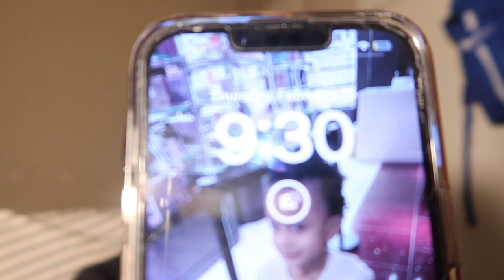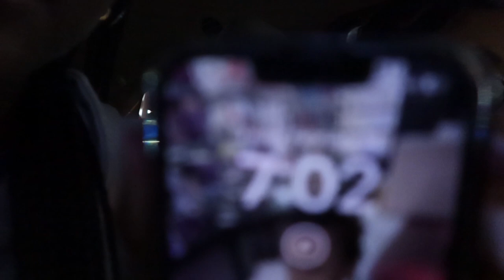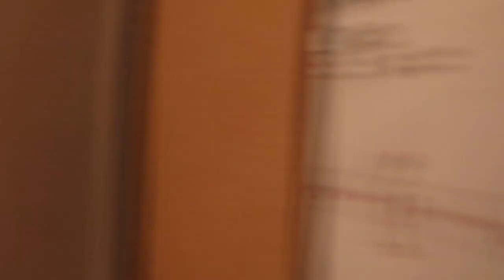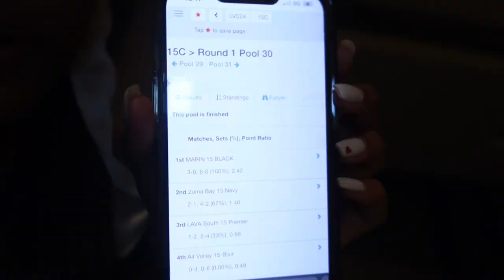🏐 KHLOE'S VEGAS VOLLEYBALL VLOG !! 🏐